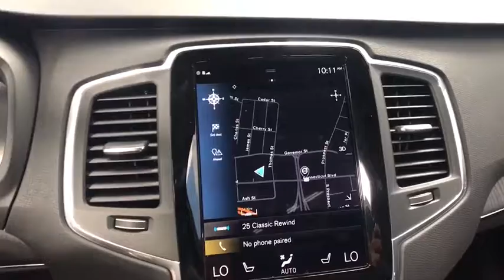2020 Volvo XC90 Hartford Glastonbury Longmeadow Farmington Simsbury CT E544265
Thunder Gray New 2020 Volvo XC90 available in Hartford, Connecticut at Gengras Volvo East Hartford. Servicing the Glastonbury, Longmeadow, Farmington, Simsbury, CT area.